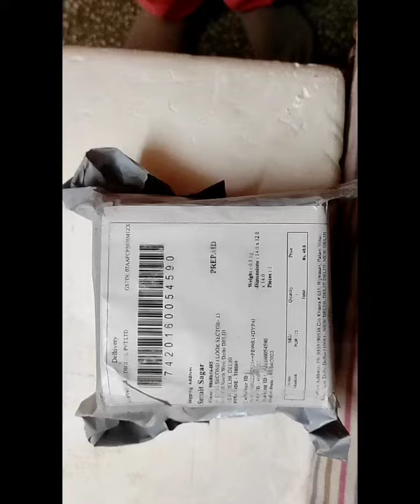unboxing portronics pqr122 universal mobile stand video youtube